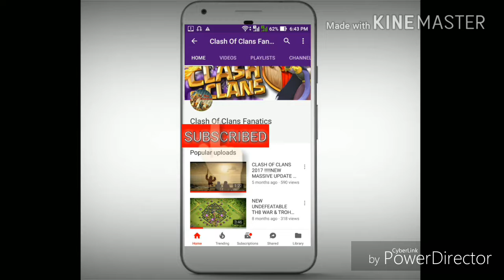Try not to laugh. Compilation of BEST MOMENTS of Clash Royale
We are back with another video of clash royale. It is  the compilation of some amazing moments that we have captured to make you laugh hope you like it.

INTRO ND OUTRO IS CREDITED BY US .